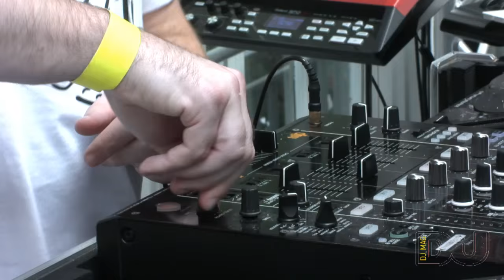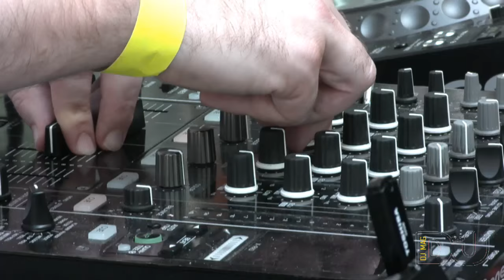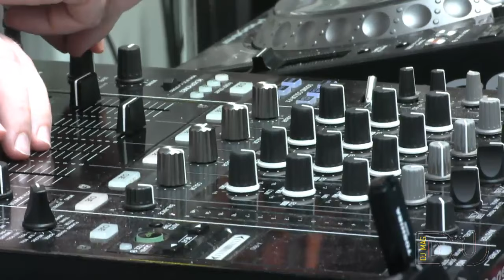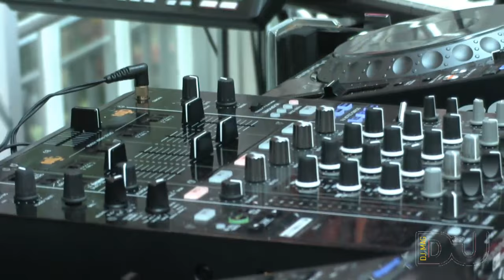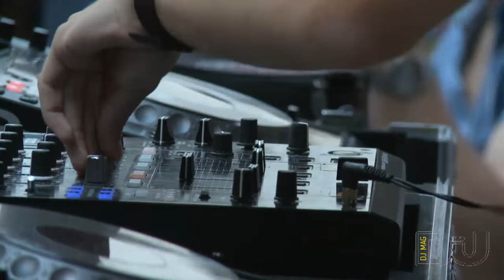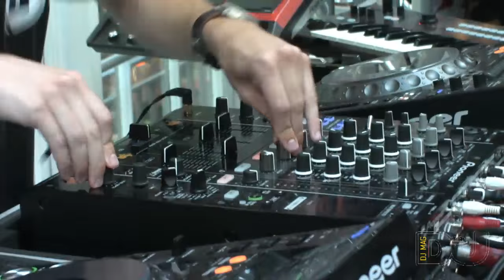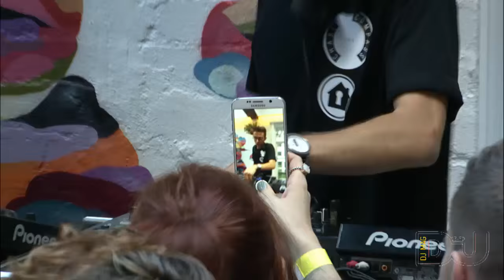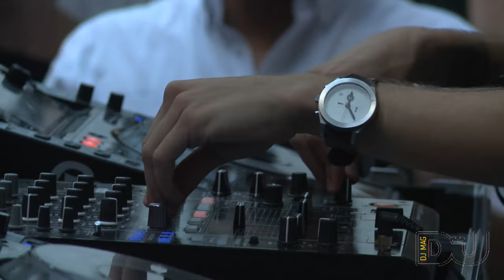Luke Million & Young Franco LIVE from Sydney rooftop tea party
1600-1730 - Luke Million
17:30-1900 - Young Franco

On Saturday 27th February, much-loved UK music blog Chase The Compass, and underground party promoter Refuge, are teaming up to host a special, one-off rave-up on Taylor's Rooftop in the heart of Sydney. We're joined by Brisbane party-starter and CTC pal Young Franco, plus Sydney homeboys Set Mo, as well as a yet-to-be-announced special guest.

We'll also be streaming live on DJ Mag TV in association with ultra-trendy tour operator Beats Travel and the globe's biggest dance music magazine DJ Mag — put on your best party shirt and get ready to smile for the cameras! It's all kicking off from 1:00pm all the way through until 2am across two floors on 27th Feb and Early Bird tix are currently sitting on an INSANELY reasonable 15 bucks.

Basically, you'd be bonkers to miss it — see you on the rooftop dance floor ravers!